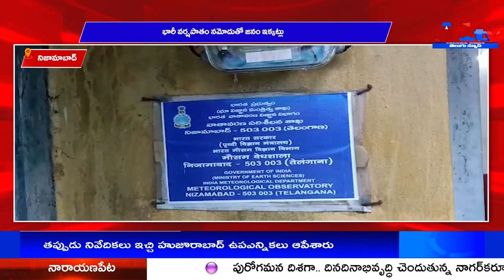నిజామాబాద్ భారీ వర్షపాతం నమోదుతో జనం ఇక్కట్లు